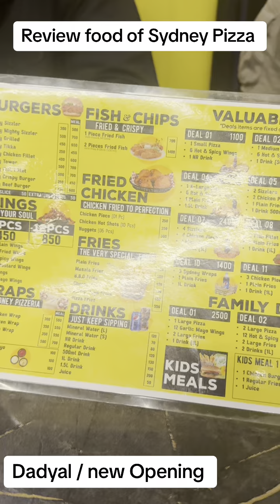New open in Dadyal Sydney pizza// Dadyal food